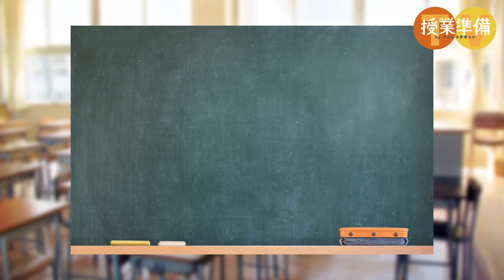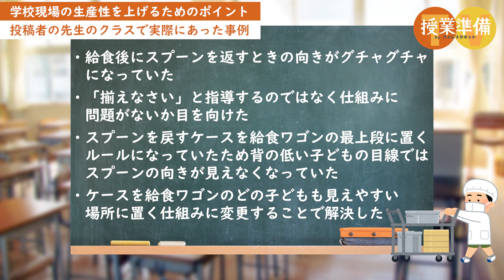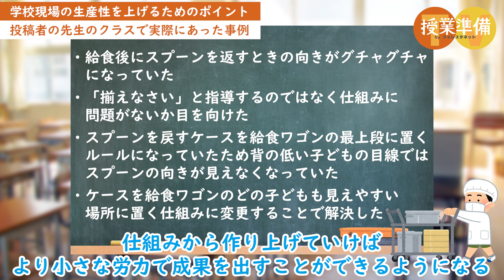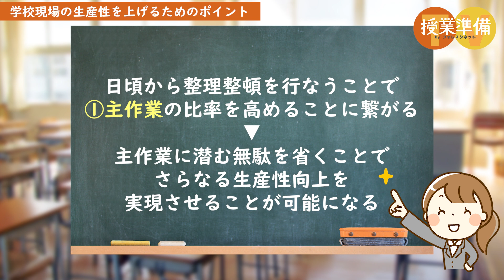【忙しい先生必見】学校現場の生産性を上げるポイント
毎日の校務でお忙しい先生方、
気がつけば毎日帰りが遅いという先生もいらっしゃるのではないでしょうか。

仕事の生産性を上げたい、効率的に仕事を進める方法を知りたい、そんな先生方に向けて、
今回は、学校現場の生産性を上げるためのポイントをご紹介します。
世界的企業でも導入されている手法ですので、ぜひ参考にしてみてください。

【第２回】コラム教育の生産性改革〜トヨタ式を学校に〜